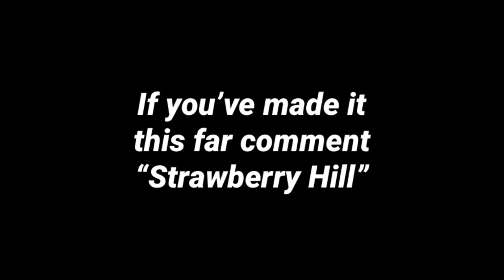Tales From the “Wick” Part 1 - CRF250RX Trail Ride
Part one of two. Riding the trusty stead (the 2021 CRF250RX) on this fun ride with the boys. The first part we were going in some pretty smooth areas. Part two get a lot tighter and a lot more hilly with a huge hill that we struggle making up! Part two will drop Sunday at noon! Tell me what you think!

Music Prod. by Anabolic Beatz

-Gopro Hero 7 Black
-Dango Designs Mount
-Chesty Mount